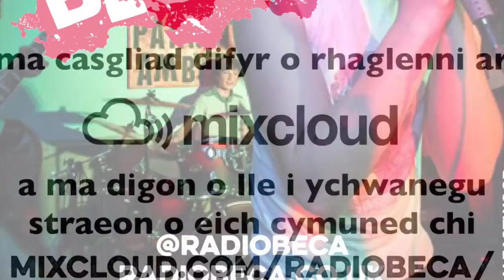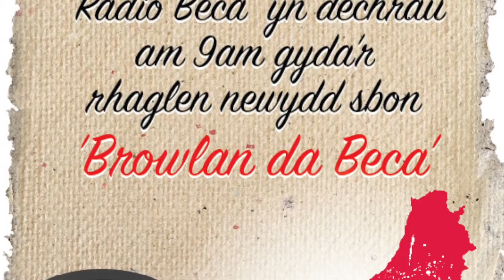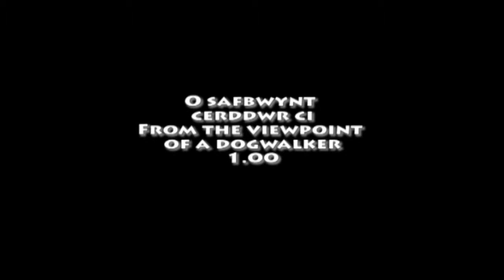Radio Beca 01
This video is about RadioBecaFinal